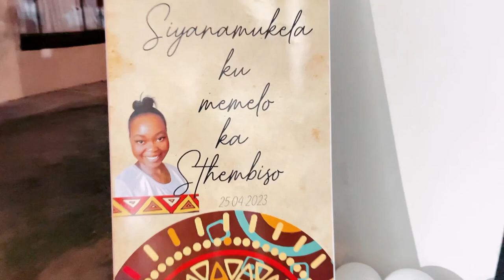umemulo wami|South African youtuber